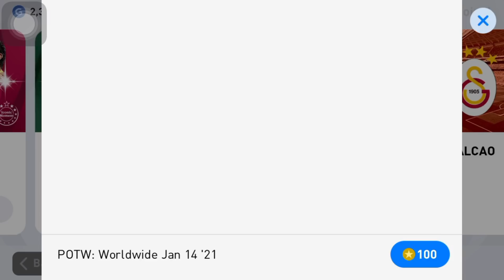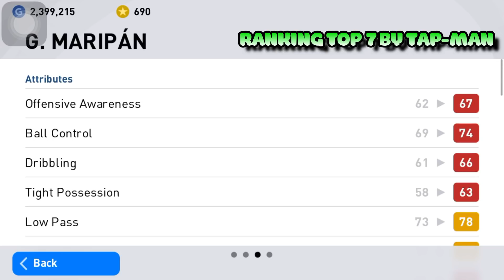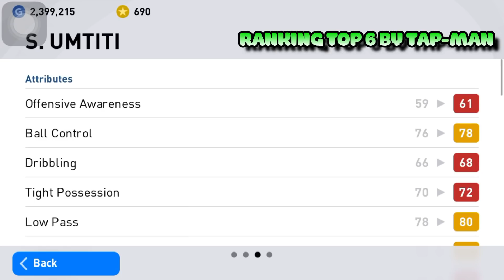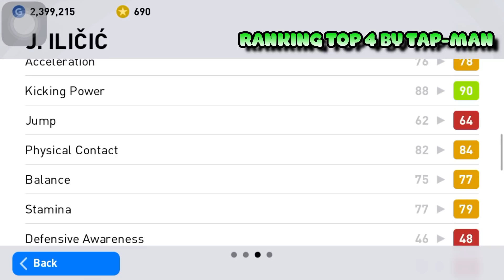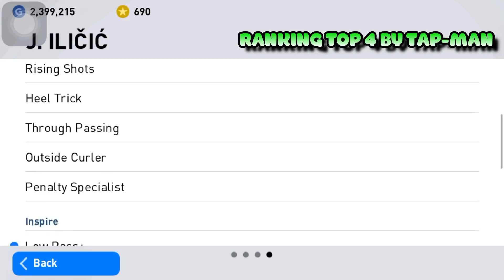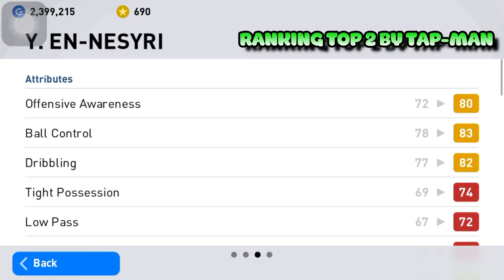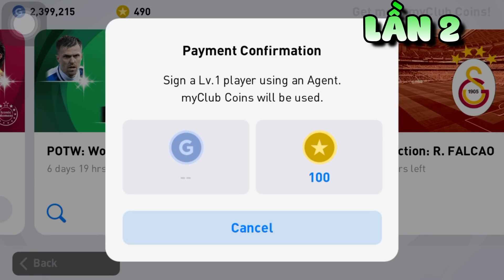【POTW 14.01】| HÀNG TUYỂN K. Mbappe LẠI XUẤT HIỆN - J. Iličić TÁI XUẤT | PES 21 M | TAP MOBILE GAMES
Sự xuất hiện của Box POTW 14.01, tiền đạo quá ngonn, nhanh tay quất thôiii
Let's gooooo~

Intro song name : Feint feat. Laura Brehm - We Won't Be Alone